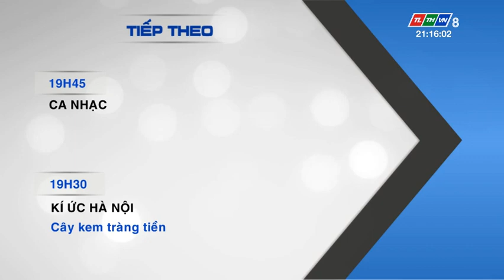TLTHVN8 - GTCT Buổi tối